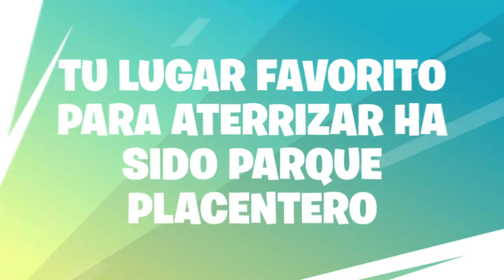PARTIDA EN DUO - LUCHANDO CONTRA EL B.R.U.T.O. - FORTNITE NINTENDO SWITCH #4